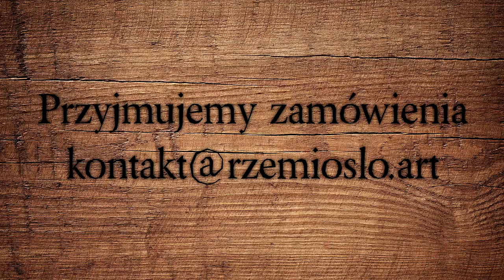Rzemiosło- Logo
Wykonamy prace na zamówienie